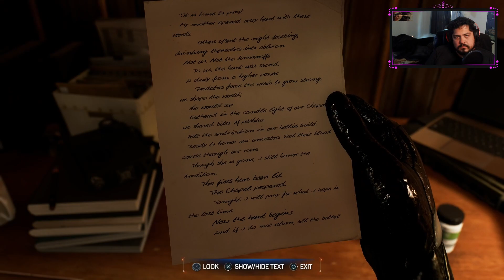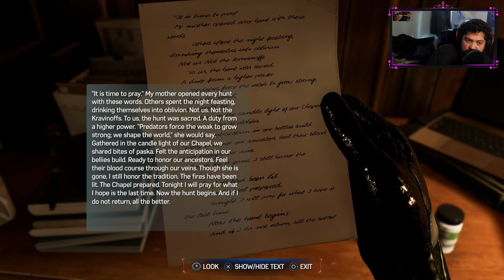Spider-Man 2: Part 10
We are now on the hunt for Kraven. Why is he choosing these hunts, for sport?